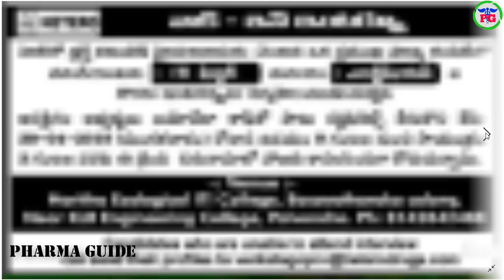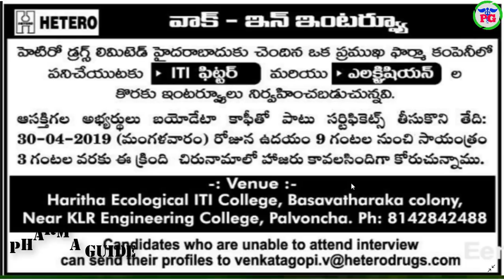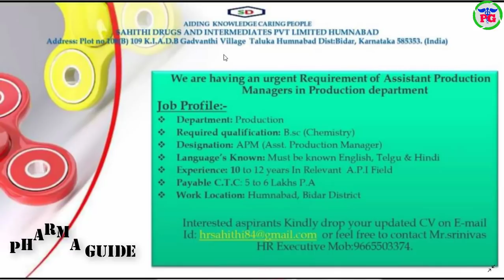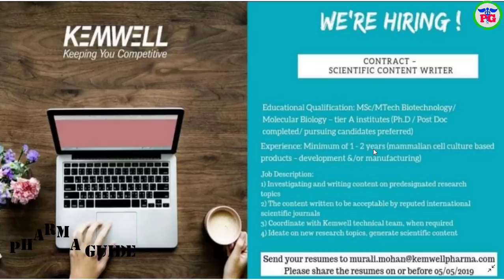PHARMA NEWS #362 || HETERO BHARAT SAHITHI KEMWELL Pharma Jobs For Freshers & Experience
 Google+: goo.gl/C2FVHR
CREATORS CHOICE
My Tripod